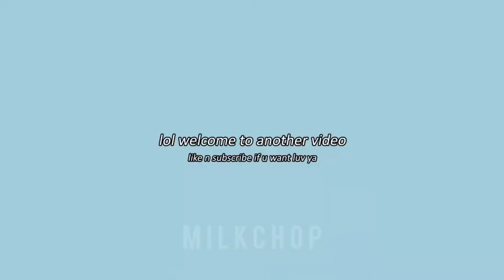zhu yilong and bai yu's guardian live stream but it's a mess (part 1)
if u enjoyed, pls leave me a comment :)

sorry this edit took so long lmfao, but there's more parts coming bc this stream was kinda long !!